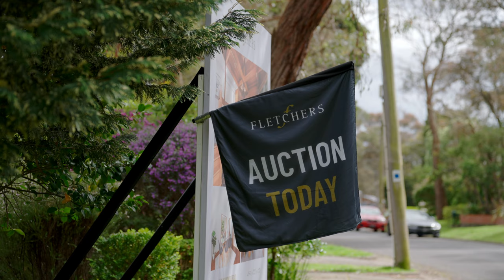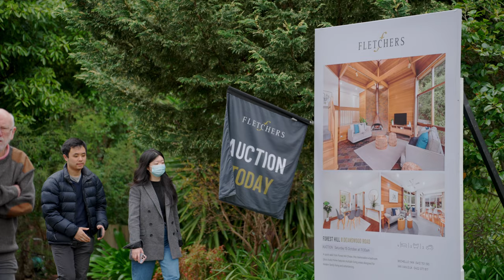Fletchers - 8 Deanswood Road, Forest Hill - Auction Video